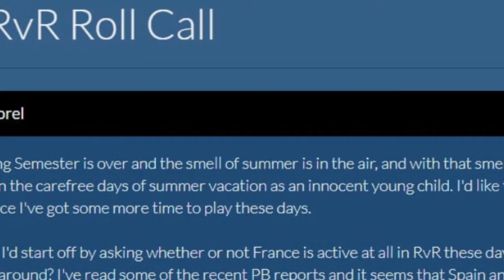POTBS - Retired Vets found them self relearning how to sail near CT